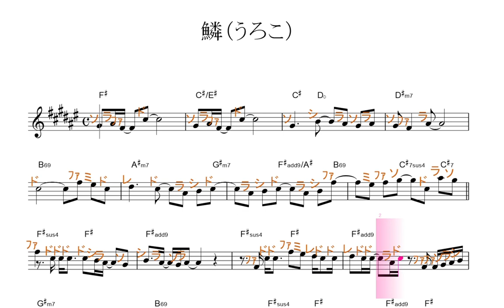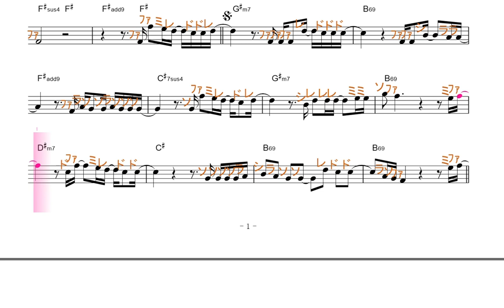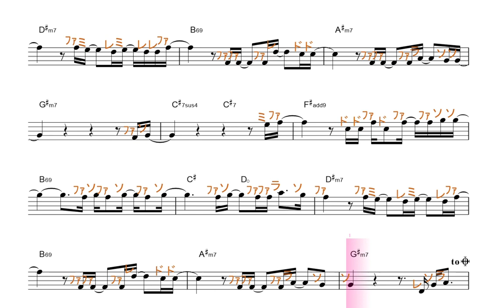鱗（スローテンポ）／ドレミで歌う楽譜【コード付き】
修業時代に、こんな教材が欲しかった。ただ聞いてるだけでも、音感が付きます。もちろん、一緒に歌えば、効果up。覚えてしまえば、楽器の練習にも、効果的。臨時記号が出てきますが、#／ｂは、心の中で、イメージして、実際には発声する必要ありません。動画編集。追加の励みになります。BPM＝７４